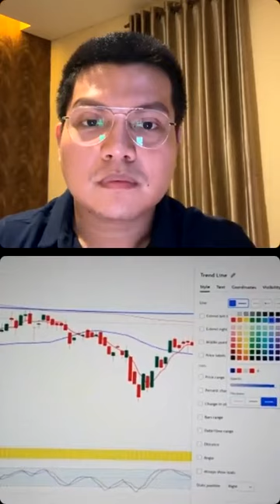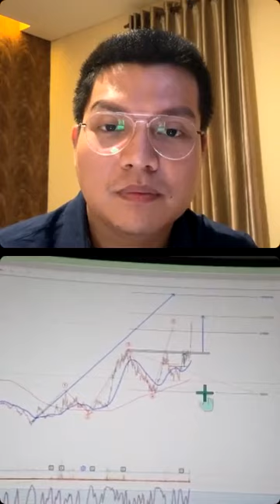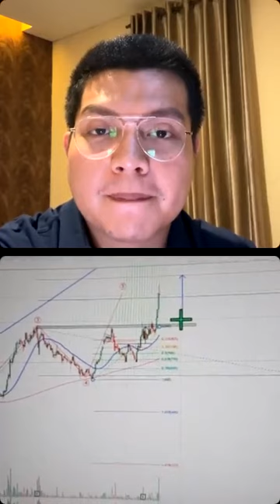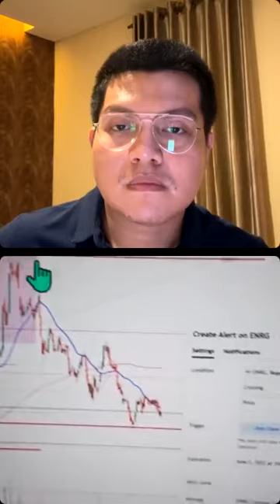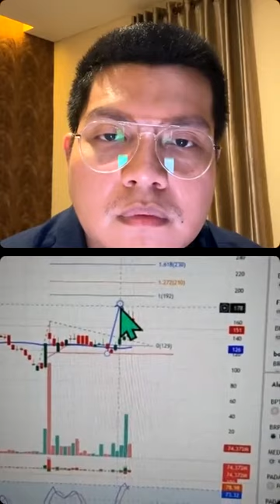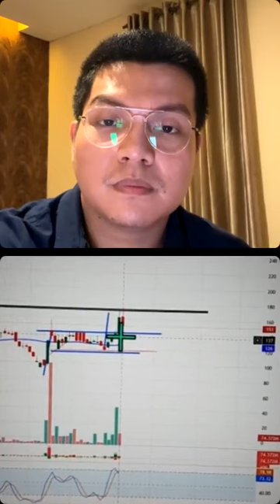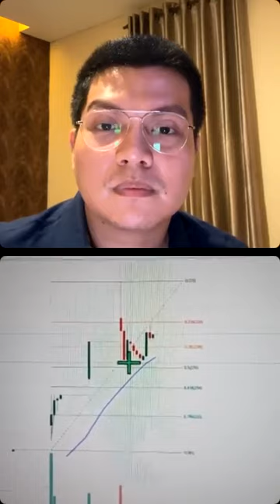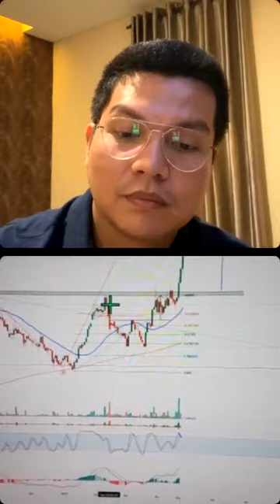CuanzTalk - Gimana Cara Cuan sat set di Saham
CuanzTalk kali ini bakal bahas materi tentang info Gimana Cara Cuan sat set di Saham bareng kak Hellen Felicia Nih ,
Buat Bestie yang ketinggalan event ini kemarin coba deh tonton sampai habis biar dapet ilmu yang mahal ini!

Download aplikasi Cuanz gratis di Playstore dan Appstore dengan